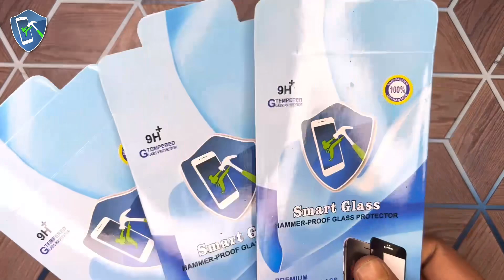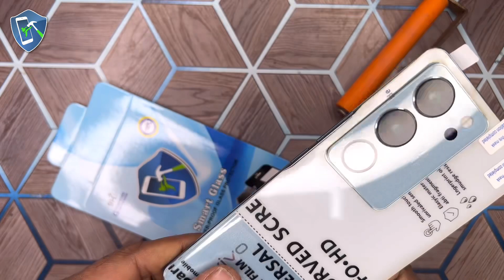BACK LAMINATION - VIVO V29 PRO 5G 🔥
How to apply back lamination vivo t2 pro 5g